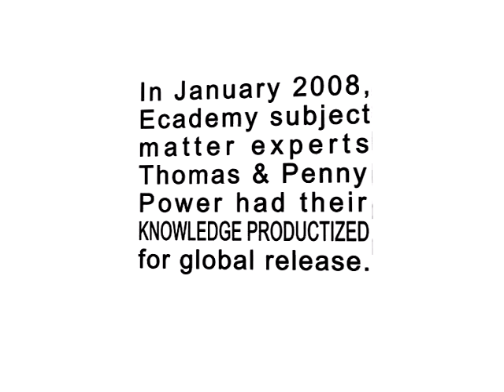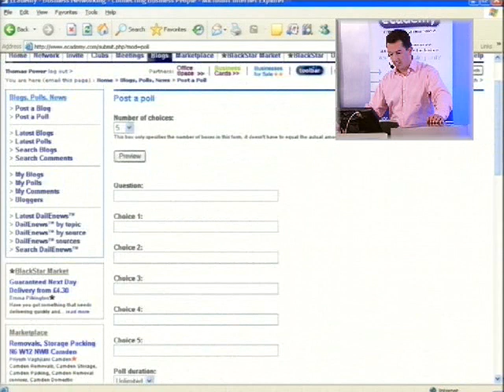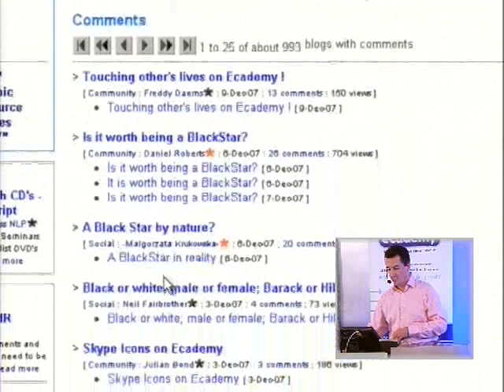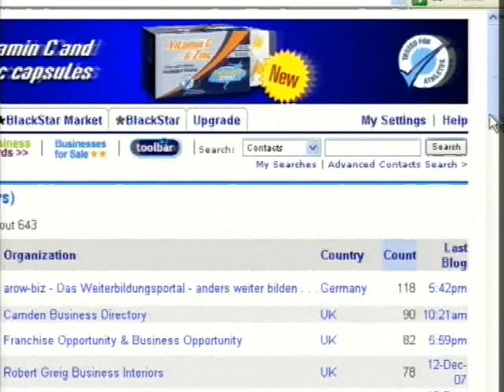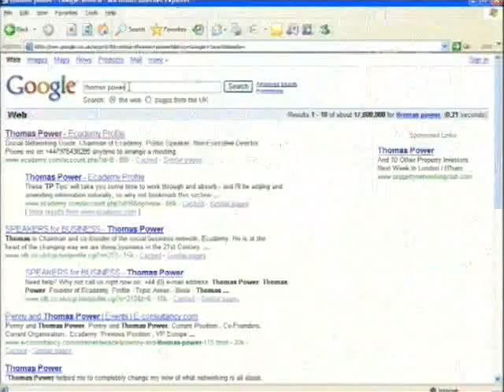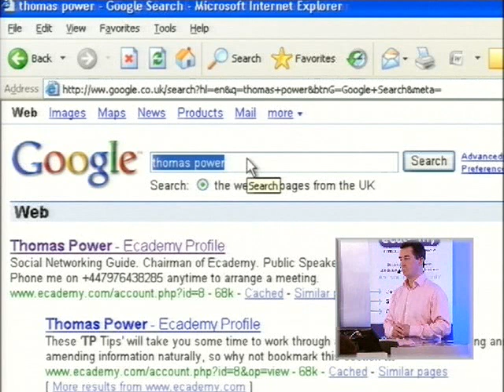Social Network Training - Mastering Blogs - Part 2 of 3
Understand the purpose of Blogs and how to create them. Learn the full Blogging feature set within Ecademy.com from Thomas Power. Mastering Social Network / Networking skills.